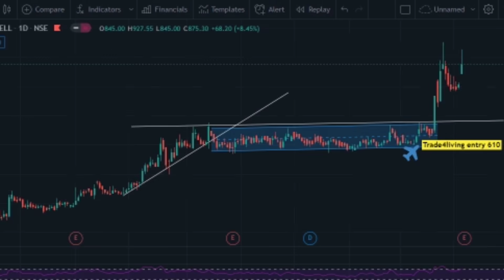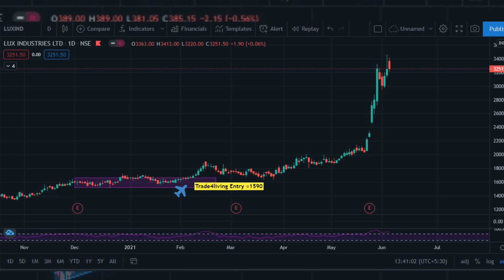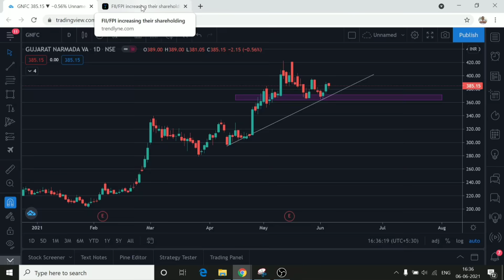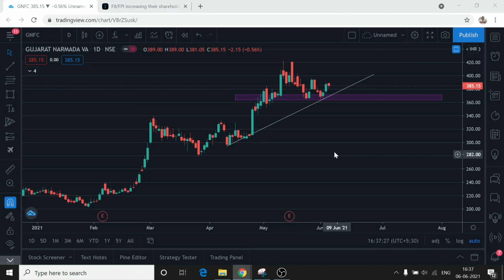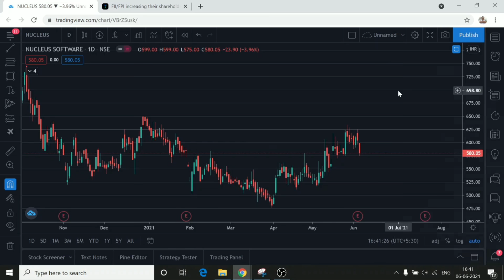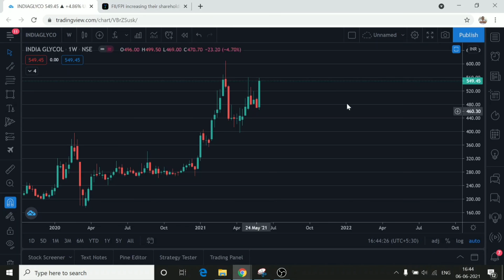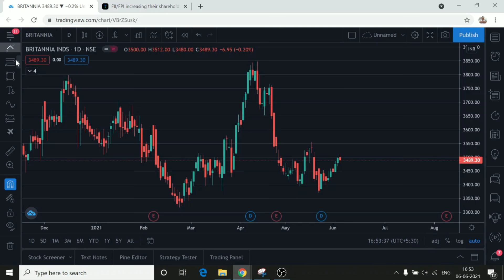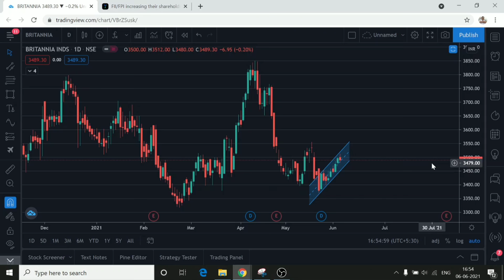Swing picks for June | Swing trading tips Malayalam |stock market in malayalam | trade4living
You can open a free Demat account online with below discount brokers.